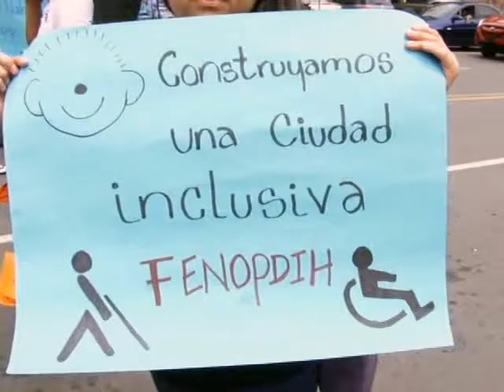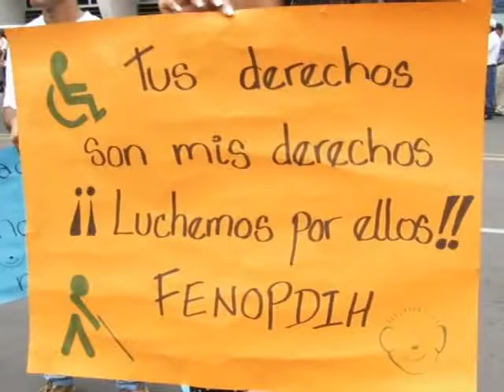Personas con capacidades especiales exigen al Poder Legislativo la aprobación de reformas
Personas con capacidades especiales exigen al Poder Legislativo la aprobación de reformas a una ley que desde hace al menos dos años permanece sin discusión y que serviría para brindar varios beneficios a este sector de la población